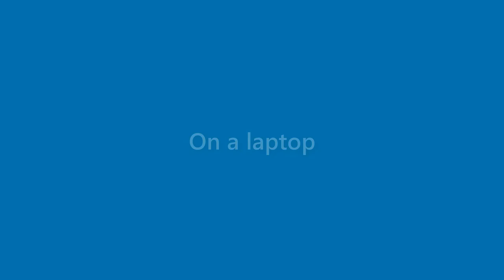Cole Jensen - appearance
Name Look - Cole Jensen - appearance. In this video we present "Cole Jensen" name look and feel in various scenarios.
This video will cover:
How does "Cole Jensen" look as a personal letterhead?
How does "Cole Jensen" look on a business card?
How does "Cole Jensen" look on a computer/laptop screen?
How does "Cole Jensen" look with different background colors?
How does "Cole Jensen" look with various fonts?